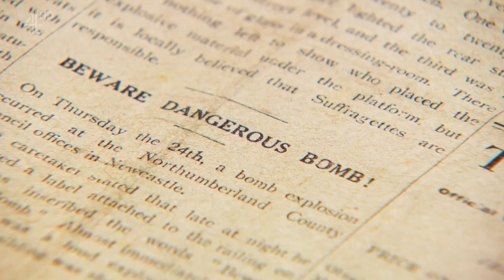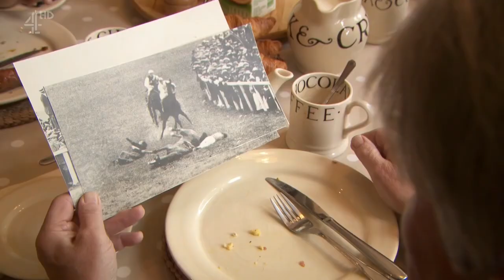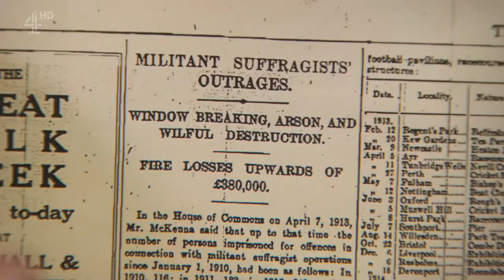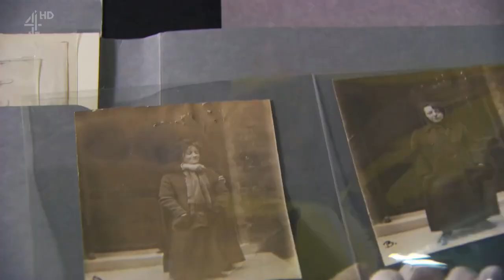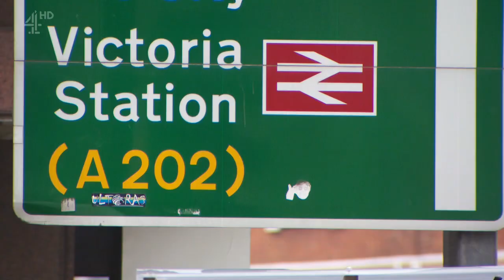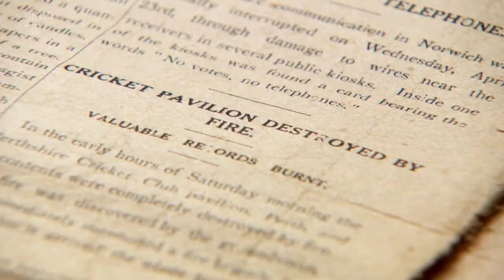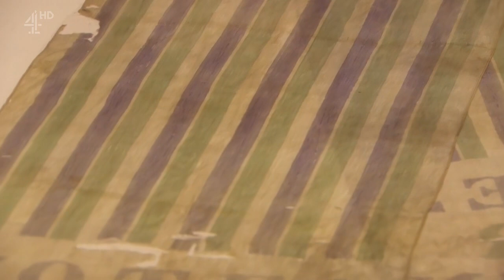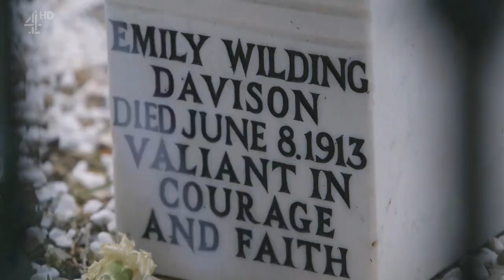Secrets of a suffragette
Clare Balding ‘s doc on Emily Davison who on 8th June  1913 was killed when she collided with the kings horse trying to pin a ￼women’s rights scarf  to the horse 🐴